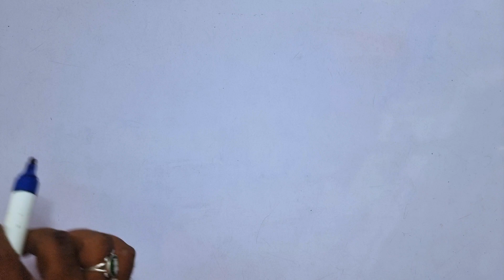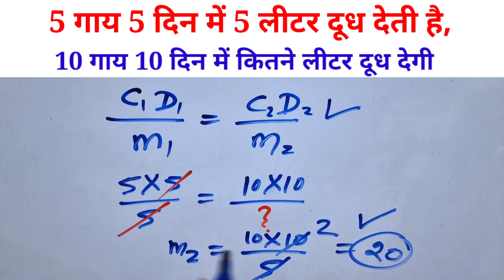21 October 2024